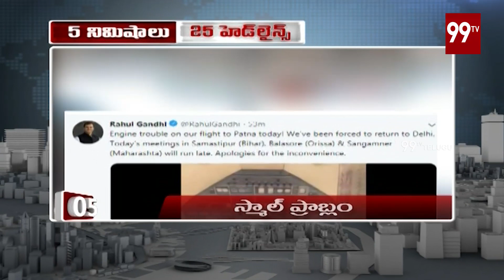5 Min 25 Headlines | News Updates | 26-04-2019 | 99 TV Telugu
5 Min 25 Headlines | News Updates | 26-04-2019 | 99 TV Telugu